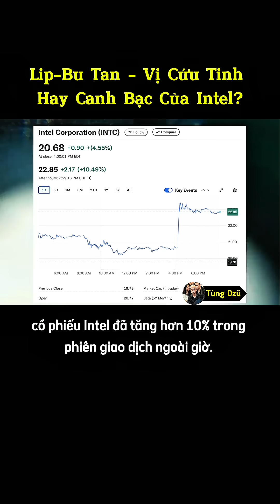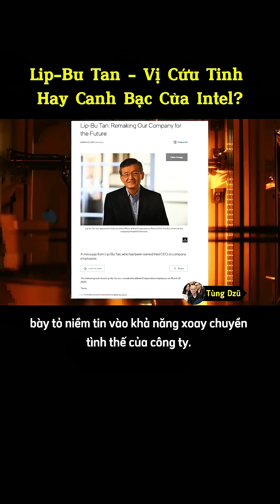Lip-Bu Tan – Vị Cứu Tinh Hay Canh Bạc Của Intel?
📌 CEO AMD Lisa Su Đã Làm Gì Để Lật Ngược Thế Cờ Trước Intel Và NVIDIA?